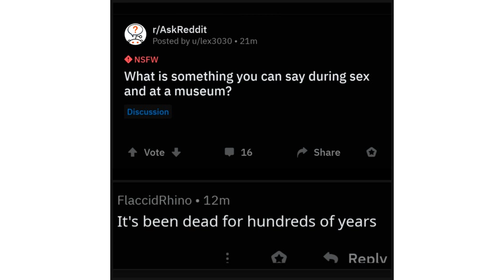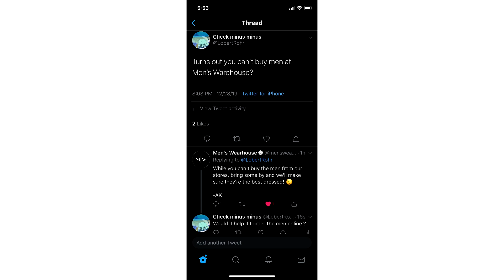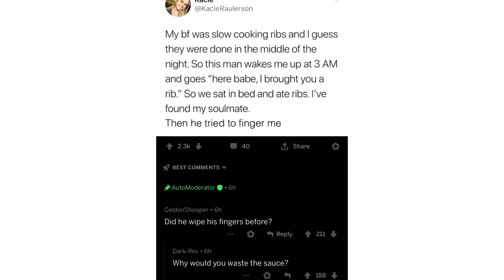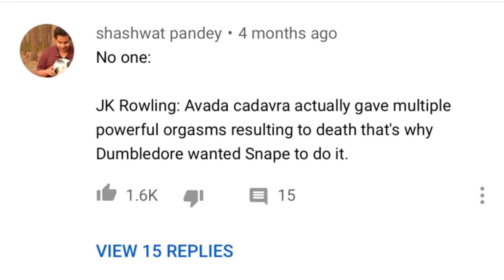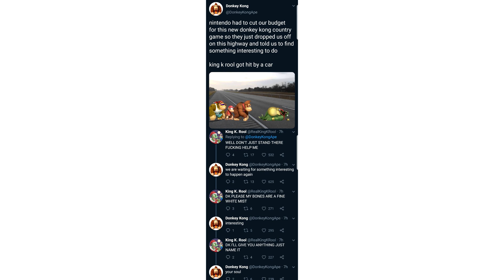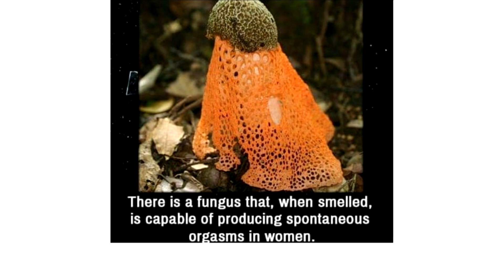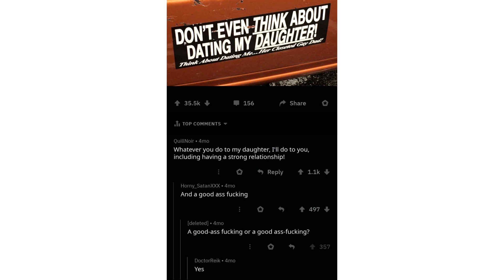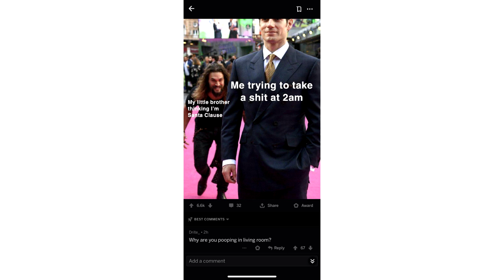WARNING EDGY CONTENT! | r/cursedcomments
MAKE SURE TO TURN ON NOTIFICATIONS FOR DAILY UPLOADS!